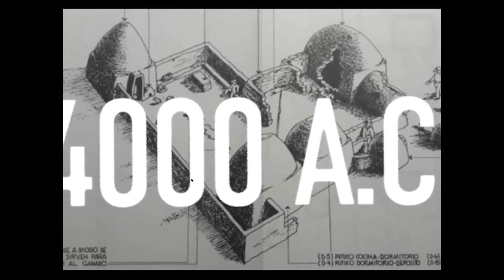Descubriendo la Realidad de los Putucos en Taraco: La Experiencia que Luisito Comunica No Mostró-sad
¡Bienvenidos a mi canal! En este video, exploraremos la verdadera historia detrás de los putucos en Taraco, un lugar que Luisito Comunica visitó anteriormente. Acompáñenme mientras revelo detalles y experiencias que no fueron mostrados en su visita.

Los putucos son parte integral de la cultura local en Taraco, y en este video, conoceremos más a fondo su importancia histórica y cultural. Además, hablaré sobre cómo estos elementos han evolucionado a lo largo del tiempo y cómo impactan a la comunidad local.

No se pierdan esta oportunidad de descubrir la auténtica realidad de los putucos en Taraco. ¡Gracias por acompañarme en esta aventura!
 comunica gracias por hacer conocer esto olvidado que tenemos en Taraco.
Explora la triste realidad de los Putucos en Taraco: un patrimonio olvidado por las autoridades. Acompañame a en un viaje revelador mientras descubrimos juntos cómo estos sitios históricos están siendo abandonados a pesar de su importancia cultural. ¡No te pierdas esta mirada honesta a una parte descuidada de nuestro patrimonio!